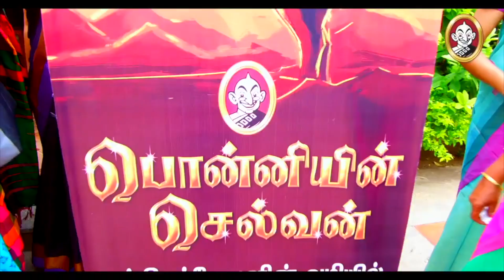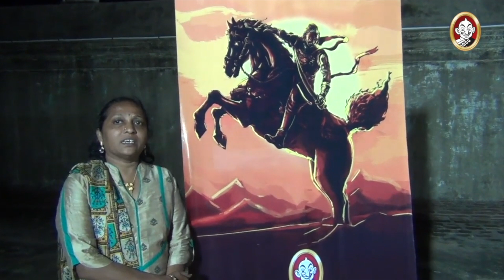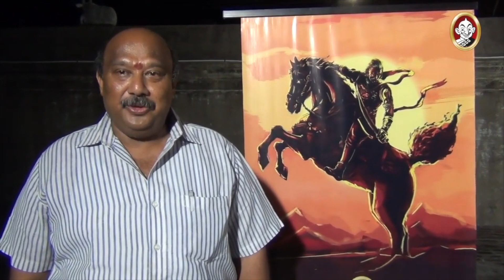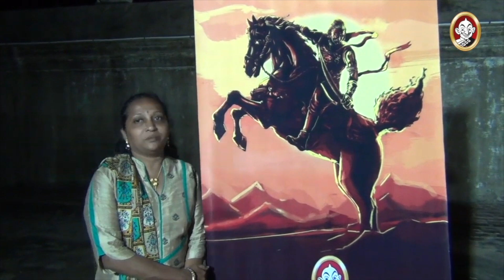பொன்னியின் செல்வன் | வந்தியத்தேவன் வழியில் ஒரு வரலாற்றுப்பயணம் | Historical Tour from Vikatan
காலங்கள் கடந்தும் தமிழ் இலக்கிய உலகில் பெரிதும் பேசப்பட்டு வரும் புதினம் பொன்னியின் செல்வன். பிற்காலச் சோழப் பேரரசை வலிமையுறச் செய்த ராஜராஜனின் ஆரம்ப கால வரலாற்றை வந்தியத்தேவனின் பார்வையில் இருந்து அமரர் கல்கி கிருஷ்ணமூர்த்தி 1950-ம் ஆண்டில் எழுதத் தொடங்கினார். நான்கு ஆண்டுகள் தொடர்ந்த இந்தப் புதினம் இன்றுவரை எல்லோராலும் கொண்டாடப்பட்டு வருகிறது.
அதேபோல் இந்தப் புதினத்தின் சம்பவங்கள் நடைபெறும் ஒவ்வொரு இடங்களையும் கல்கி வர்ணிக்கும்விதமே அலாதி! கடம்பூர், பழையாறை, அரசிலாற்றங்கரை, வீராணம் ஏரி, ஈழம், தஞ்சாவூர், உடையாளூர், கோடியக்கரை, நாகை என விரிந்துகொண்டே செல்லும் வரலாற்றுச் சிறப்புமிக்க அந்த இடங்கள் இன்னும் பல அடையாளங்களை தன்னுள் வைத்துக் கொண்டு காத்துக் கொண்டே இருக்கின்றன. வரலாற்றில் ஆர்வம் கொண்டவர்கள், பொன்னியின் செல்வன் புதினத்தில் தன்னைக் கரைத்துக் கொண்டவர்கள் இன்னும் இந்த இடங்களை தரிசுத்தவாறே உள்ளனர். உதாரணமாக ஆழிக்கடல் போல விரிந்திருக்கும் வீராணம் ஏரி சோழர்களின் நீர் மேலாண்மைக்கு ஒரு அற்புதமான சான்று எனலாம்.

விகடன் வழங்கும் வந்தியத்தேவன் வழியில் ஒரு வரலாற்றுப் பயணத்தில்' வீராணம் ஏரியில் தொடங்கி கடைசியாகக் கோடியக்கரை கடற்கரையில் கூடுவோம். இந்த பிரமாண்டமான சுற்றுலாவில் நீங்களும் பங்கேற்க
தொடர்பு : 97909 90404